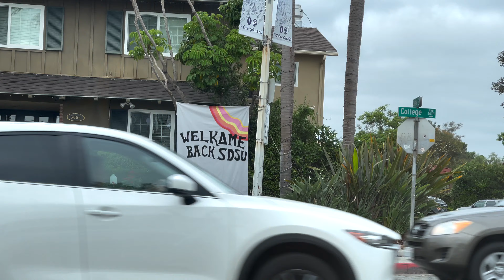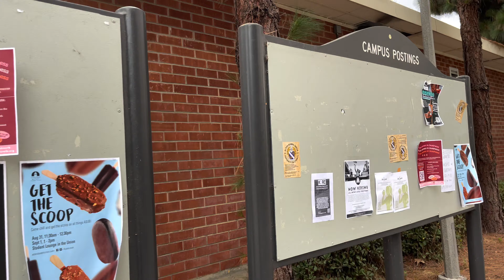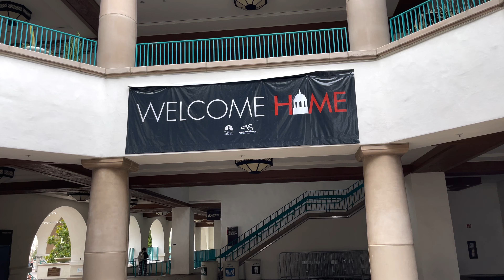SDSU Fall 2021 - My Aztec Spirit is Coming Back!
I am starting to feel adjusted to being back in SDSU again because during the first week, I felt like a transfer student from UC Irvine.

I am still missing Irvine a lot though.